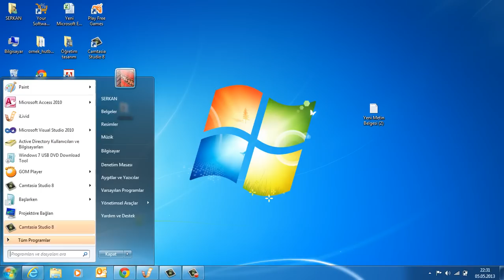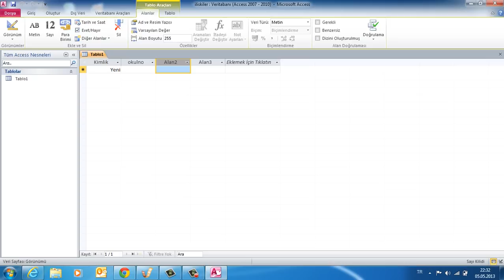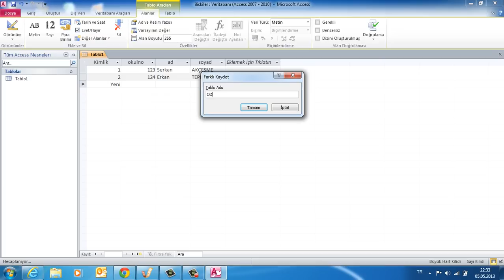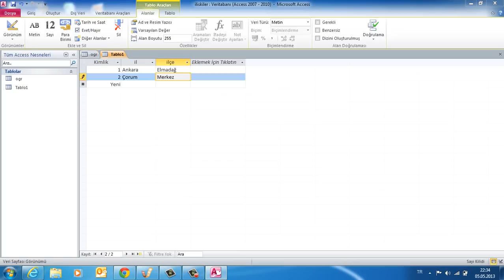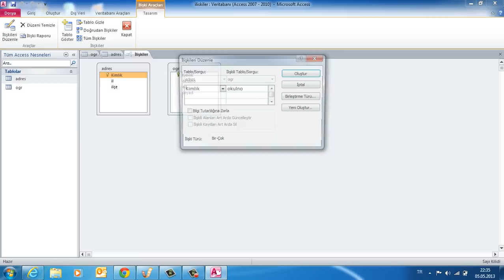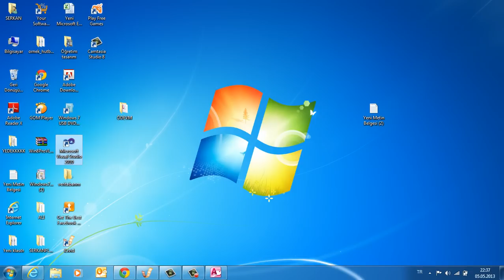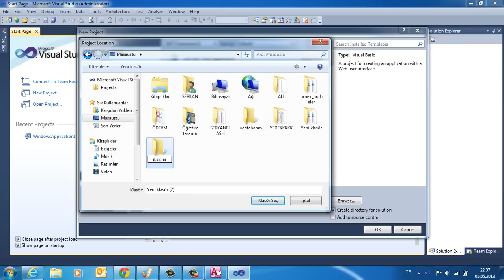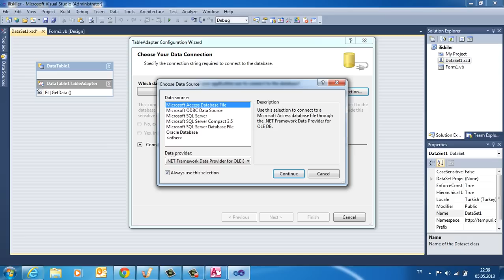Veri tabanı _ Oluşturma ve İlişkiler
Access 2010 veritabanında tablo,ilişkiler oluşturuldu.Ayrıca visual studio 2010 bağlama